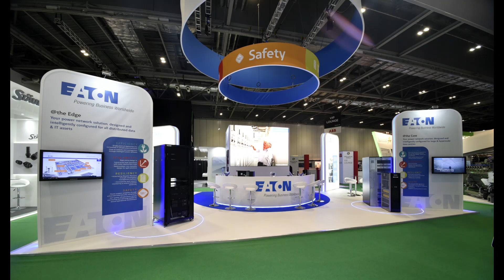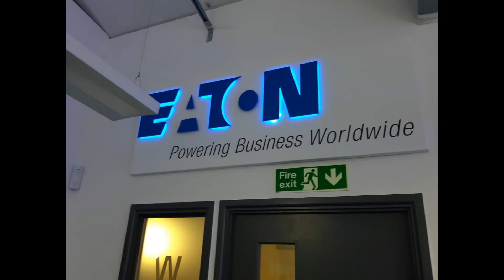Access Displays 2019 Highlights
2019 has been an incredible year for Access Displays.

Take a look at some of the exciting projects we have had the opportunity to work on!

Exhibition Stand projects:

Regent Seven Seas Cruises
Modular exhibition stand
Stuttgart, Germany

ByBox
Custom exhibition stand
RetailEXPO, Olympia, London, UK

Danmon Group
Custom exhibition stand
IBC, RAI, Amsterdam, Netherlands

Barracuda
Custom exhibition stand
Infosecurity Europe, Olympia, London, UK

Kids II
Custom exhibition stand
Nuremberg Toy Fair / Spielwarenmesse, Germany

Eaton
Custom exhibition stand
Data Centre World, ExCeL, London, UK

Florens
Custom exhibition stand
Intermodal Europe, Hamburg, Germany

FSI
Custom exhibition stand
FIREX, ExCeL, London, UK

Woof Wear
Exhibition stand hire
BETA International, NEC, Birmingham, UK

SpaMedica
Exhibition stand hire
Optrafair, NEC, Birmingham, UK

Just Colour
Shopping centre display
Trafford Centre, Manchester, UK

Eaton
Training room refurbishment
UK

Gallagher Insurance
Shell scheme hire
Ricoh Arena, Coventry, UK

WiFi NOW
Shell scheme hire
ILEC Conference Centre, London, UK

To see more of our work please take a look at our website.